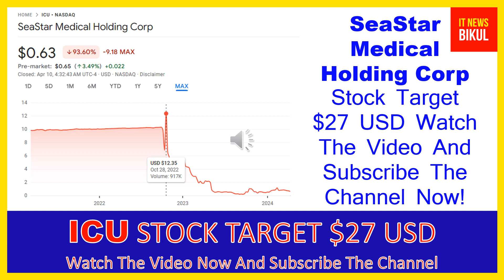ICU Stock- SeaStar Medical Holding Corp Stock Breaking News Today | ICU Stock Price Prediction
ICU Stock - SeaStar Medical Holding Corp Stock Breaking News Today | ICU Stock Price Prediction | ICU Stock Target